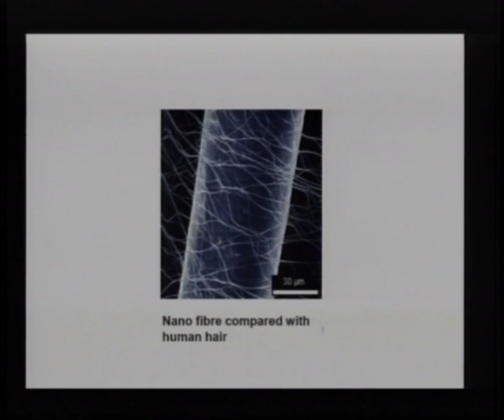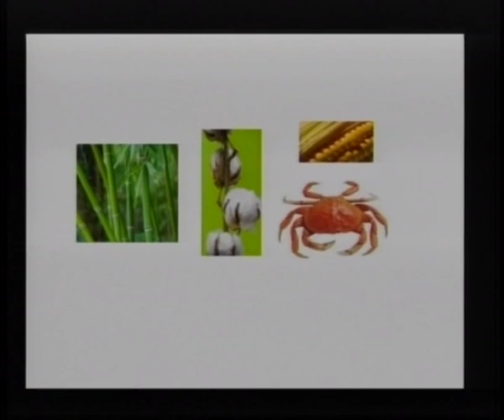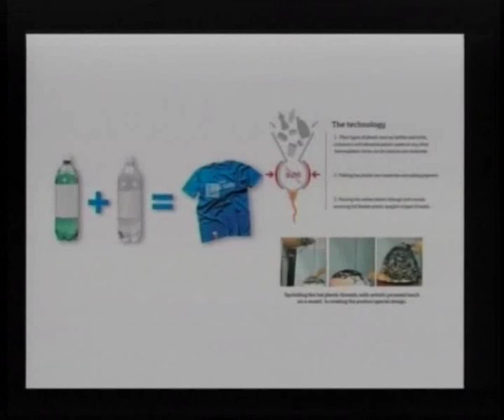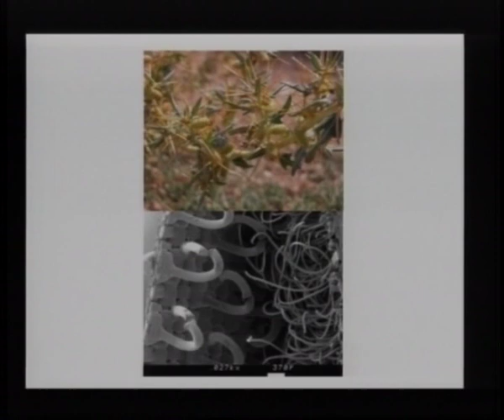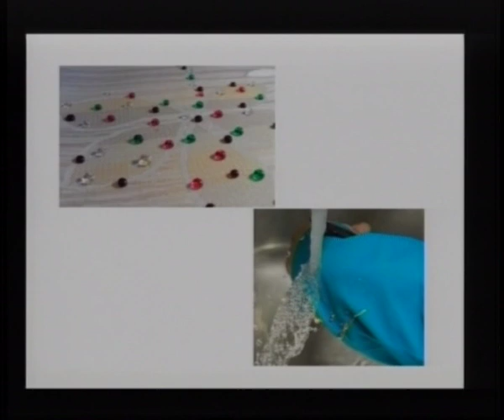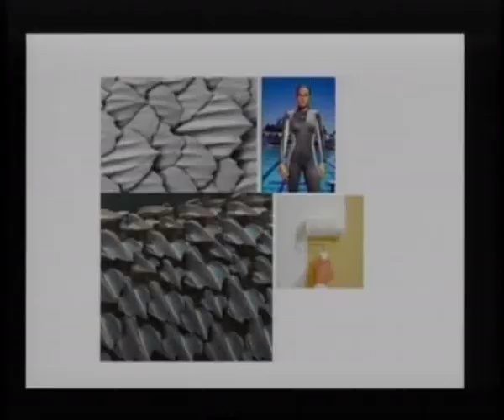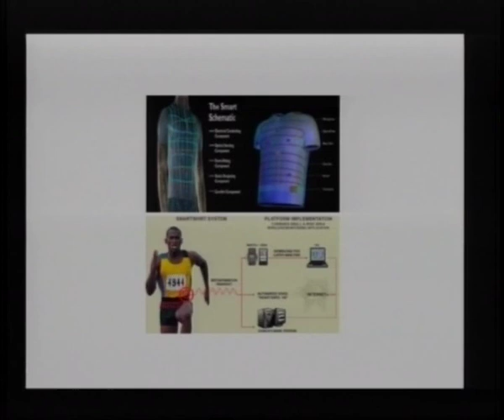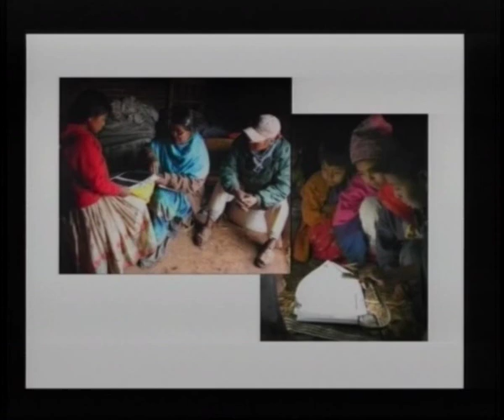TEDxRosario - Julieta Gayoso - Las innovaciones textiles del futuro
Tecnología en ropa, prendas innovadoras, inteligentes, biofibras, ropa funcional.

Julieta Gayoso:
Es la fundadora de Indarra.DTX, empresa que desarrolla indumentaria innovadora, que provee a sus usuarios beneficios especiales, integrando tecnología y tratamientos en textiles, con materiales naturales, biodegradables y/o de fuente renovable para impactar en lo funcional, desde una politica de diseño sustentable.
Las prendas controlan dispositivos, interactúan con el medio, cuidan la piel, la salud, la calidad de vida
Se recibió de licenciada en administración de empresas y magíster en sociología en la UCA.
Con anterioridad, se desempeño en empresas del sector textil, desde la gestión de temas administrativo-financieros.
Los diseños Indarra.DTX ganaron el 1° Premio al "Producto Innovador 2008" otorgado por el Ministerio de Ciencia y Tecnología y el Premio "Puro Diseño 2009 al diseño de Indumentaria".
Julieta Gayoso participo como disertante en la V Conferencia Internacional de Textiles Inteligentes (5th Annual SMART FABRICS 2009), realizada durante Marzo-2009 en Roma, Italia, en las charlas del Festival Sustentable 2008 y 2009 y en el 5° Foro Creatividad y Etica 2009, ademas de brindar Workshops y seminarios en UBA, UADE y Palermo.